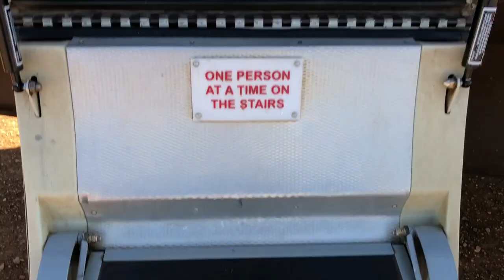The MOST Luxury African Safari Trip/ How to do Safari in Style / You wont believe what happened!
Hi Guys, come and join me on my African Safari adventure in the Masai Mara in Kenya, where I come face to face with lions, giraffes, zebras and hippos. It's a magical experience from driving through the vast savannahs to watching tribal dances around the camp fire at night. Here's my vlog all about my recent trip with Fairmont Hotels and Citizen Femme.

I wore:
Black biker jacket by Topshop
Cream and grey stripe cullotte
Matching crop top by Karen Millen

Khaki green utility jumpsuit by Nasty Gal
Masai necklace bought in the Masai Mara

Leopard print jacket by Nasty Gal
White crop top by Sweaty Betty
Khaki silk jogging bottoms by Ted Baker
Khaki fly trainers by Nike

White polka dot frill mini dress by Lovers and Friends at Revolve
brown leather sandals by Blowfish Malibu

Blue and white stripe off shoulder mini dress by Tularosa at Revolve